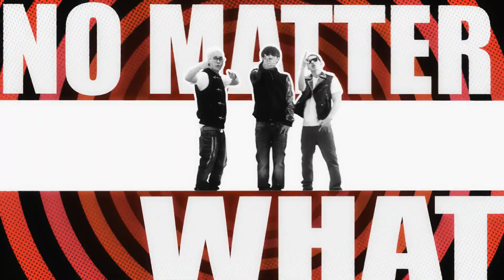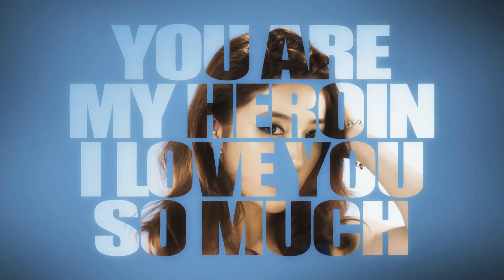[MV/HD 1080p] ElectroBoyz ft. Hyorin (Sistar) - Ma Boy 2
Uploaded by: DoubleJMan
Try to visit all of our channels:
Support your idols! Buy their albums:
YesAsia

Thanks! ^^
~AsiaHolics